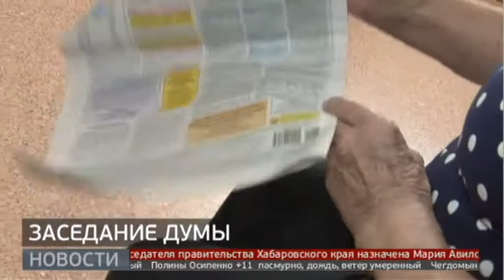Более сорока законопроектов рассмотрели депутаты Законодательной думы края. Новости.29/09/21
Рассмотрели депутаты и дополнение в действующий закон об ограничениях курения табака в общественных местах. Краевая прокуратура предлагает внести в список запрещённой продукции и никотиносодержащие смеси. Это касается и электронных испарителей.